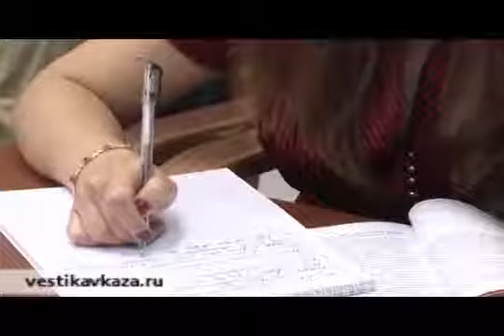Speech by Ismail Agakishiev